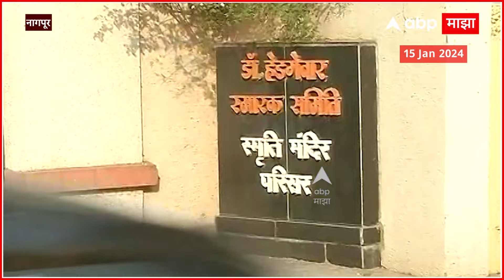Nagpur BJP Rss Meeting : विदर्भातील लोकसभेचा आढावा घेण्यासाठी संघ-भाजपची 6 तास बैठक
Video Credit: | Prasad Yadav /Producer |  Imran Shaikh /Editor

MNS Chief Raj Thackeray Alibaug Visit Live Updates | Gunratna Sadavarte File Petition Against Jarange Patil | Bachchu Kadu Warns BJP | Milind Deora Joins Shinde Shiv Sena | CM Eknath Shinde | Uddhav Thackeray | PM Narendra Modi Ram Mandir | Ayodhya Ram Mandir Live Updates | Corona Virus 2023 | Manoj Jarange | Ajit Pawar | Maratha Reservation |Ram Mandir | Corona Cases In Maharashtra | Corona Virus 2023 | Corona New Variant | Maharashtra Politics Live Updates News | Jarange Patil Sabha Updates | Maratha Reservation | OBC Reservation | CM Eknath Shinde on Maratha Reservation | Manoj Jarange Patil vs Chhagan Bhujbal | Sharad Pawar vs Ajit Pawar | Devendra Fadnavis LIVE | Top Headlines Today | Marathi News Live Today | Maharashtra News Live Updates